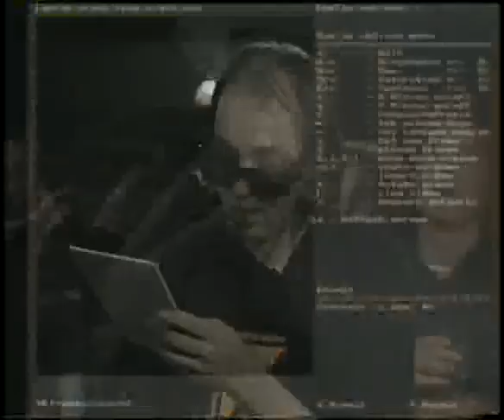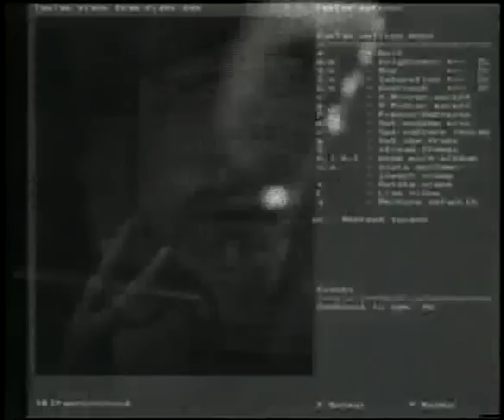Wearable Computing Fashion Show at TED City Conference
Steve Mann showcases wearable computing from the Eyetap Personal Imaging Lab at the TED City Conference 2001.